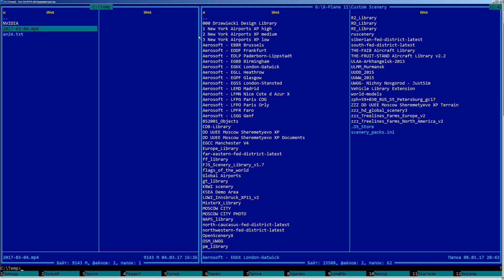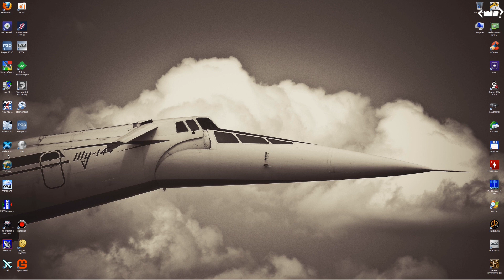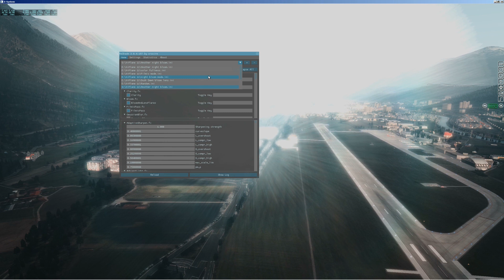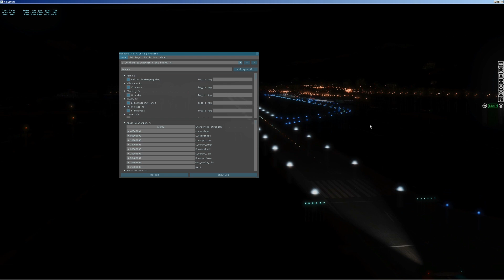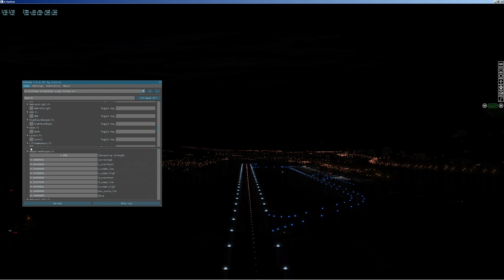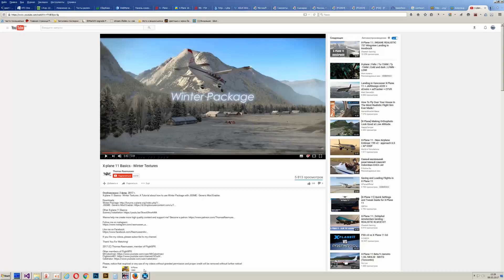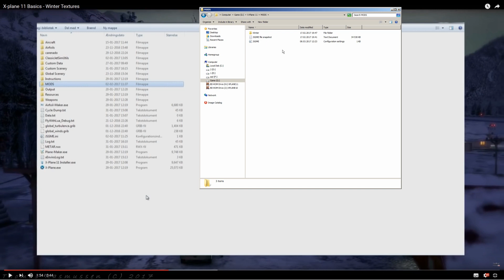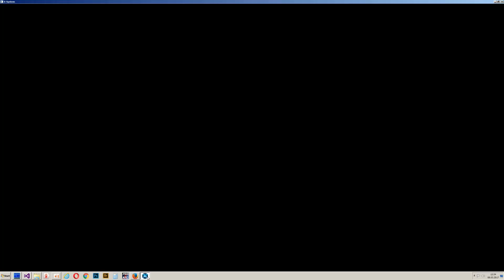X-plane 11 betta | Моды | Замена шейдеров (Reshade 3.0.4) | Реалистичная зима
Замена шейдеров:
Зима (09:30):